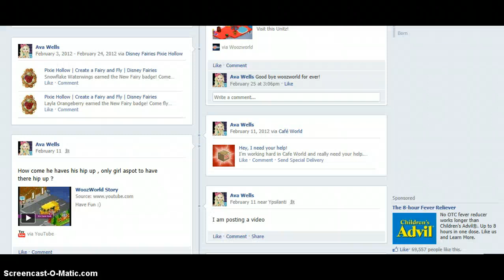Pratice keeps time.mp4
This girl sings a song about pratice